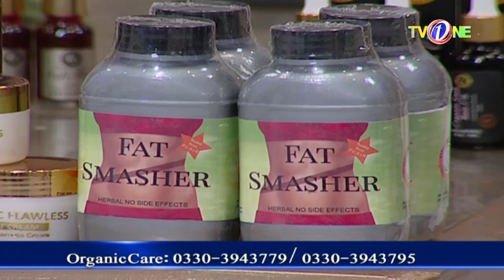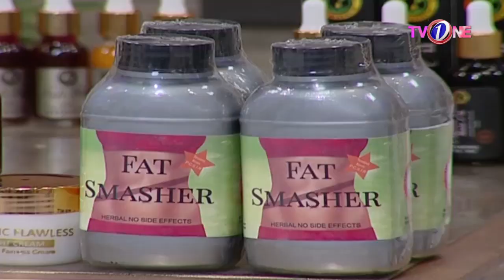Noor e Rehman Ishq Ramazan | Hamara Brand | 1st Iftaar | 14 April 2021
Host : Sahir Lodhi

آمد رمضان مبارک Ishq Ramazan - عشق رمضان
ہر طرف خوشیوں کا سماں ہےTvOnePk
Amad e Ramzan Mubarak ! IshqRamazan Mubarak!

Watch your favorite RamzanTransmission IshqRamazan with your favorite host SahirLodhi & ShabbirAbuTalib form 1st Ramzan till Chand Raat only on TVOne
Join SAHIR LODHI and SHABBIR ABU TALIB
for daily inspiration. In-depth discussions with scholars and community leaders over social and religious issues that affect us all. And focus on NGOs that are changing lives for the less fortunate. This year IshqRamazan will celebrate the blessings we share with others.

For news, videos, alerts and updates, follow Pakistan's biggest transmission ISHQRamazan

Alerts: Twitter.com/IshqRamazan
Updates: Facebook.com/IshqRamazan
Mobile: Instagram.com/IshqRamazan